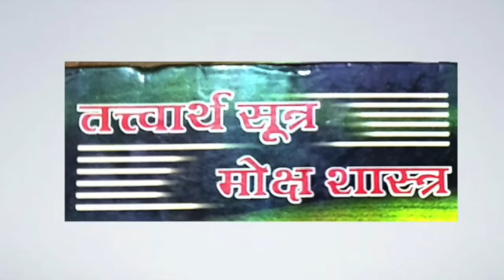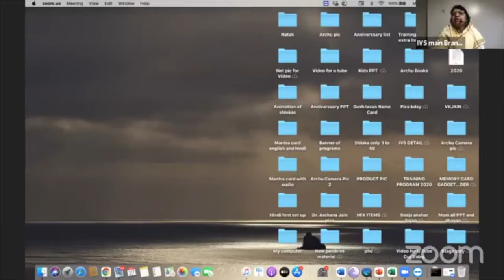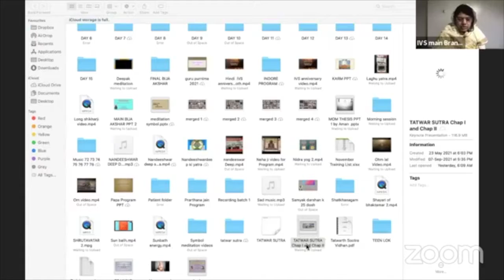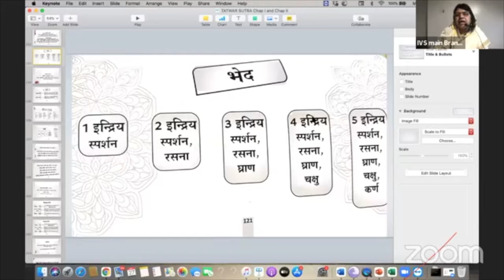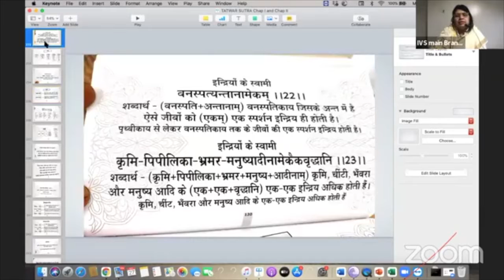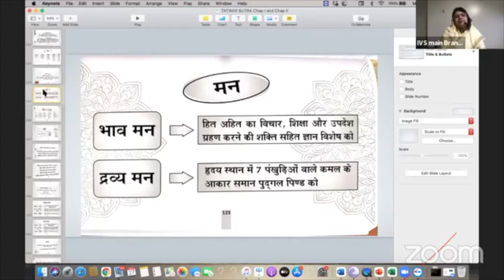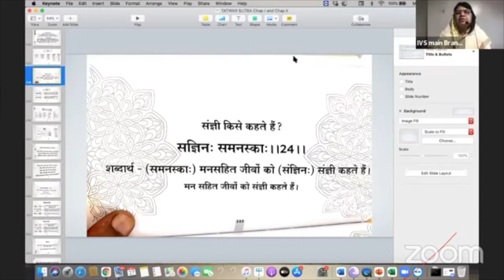Tatwarth Sutra # Dutiya Adhyay # Sutra 22 23 24